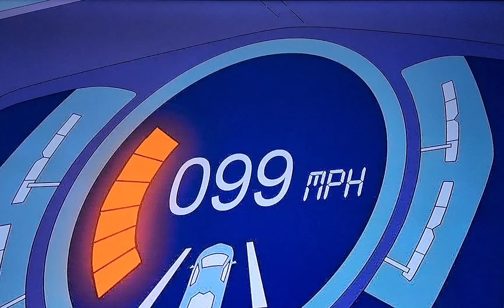The 30th Century Future Simpsons